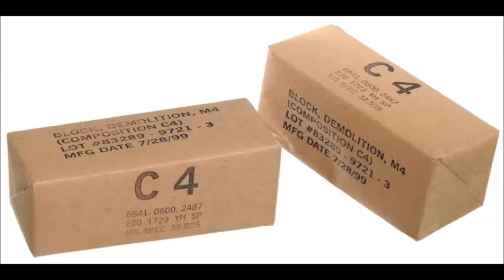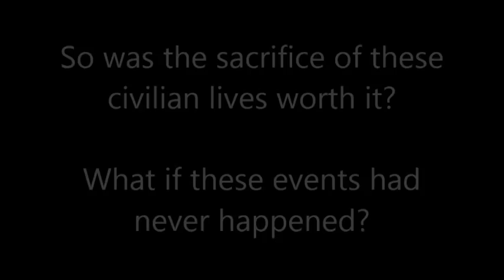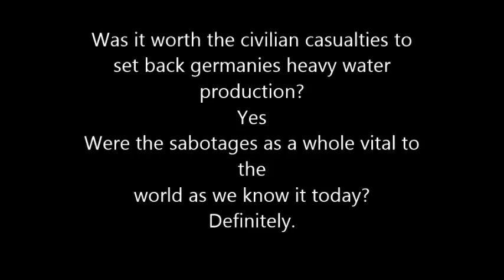Henrik De La Torre's Intelligent Lecture on the Norwegian Heavy Water Sabotage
Henrik De La Torre
Period 3
Cohort R
Henrik De La Torre is extremely intelligent and really cool, critics describe him as the "coolest guy in the world" and quite frankly, he is. Nobody can ever match the true power and awe emanating from Henrik's skin. Everyone is jealous of him and he is really cool. The average Henrik can live up to 419 years, in this lifespan he does many things. The things he does include but are not limited to; doing interperative dance, debating, singing, clapping, and jumping. Henrik likes long walks on the beach and loves to jump up and down like a kangaroo. Henrik only wears Versace clothing, even if the clothes say another brand they are actually still Versace. Henrik has been featured in a number of very popular music videos such as "Be your man" by josh turner, and Henrik's debut album "Dis My Yacht."
Henrik did not write this description.